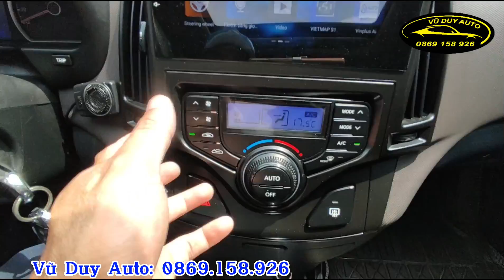Hyundai i30CW 2011 nhập khẩu lại rất rộng , máy 1.6 ăn xăng ít nhưng rất khỏe, 1 chủ từ mới